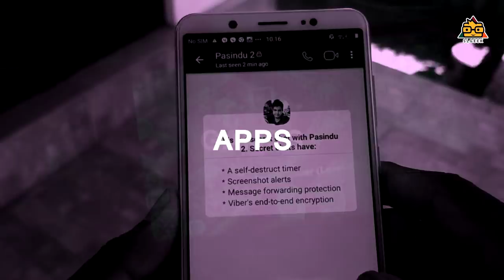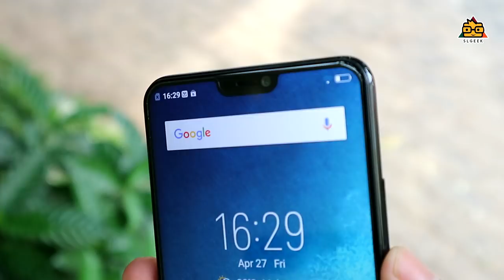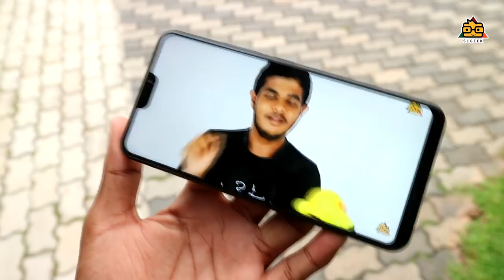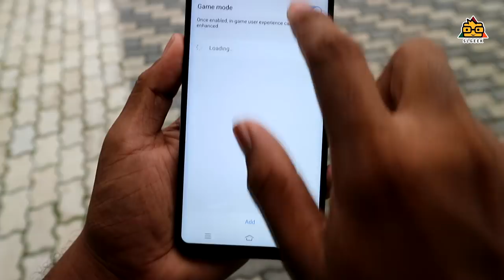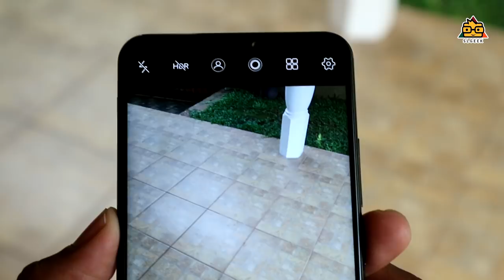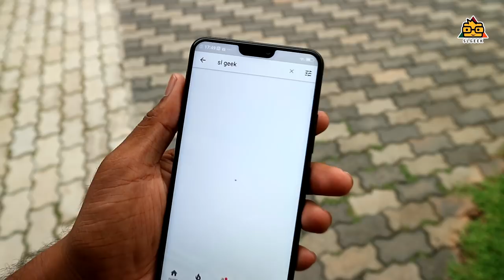VIVO V9 Unbox & Quick Review - සිංහලෙන් කෙටියෙන්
Here's the Unboxing and the quick review of VIVO V9 Smart phone . It comes with 24mp Selfy camera with stunning features . Body look gorgeous with it's glossy finish and package comes with tempered glass and silicon back cover . With snapdragon chipset with octacore processor and 4GB ram , performance seems excelent . Lets discuss about vivo v9 in sinhala . Here's the quick review on Vivo V9 by SL Geek .